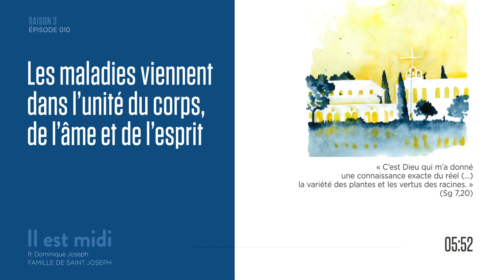Sainte Hildegarde et la Sagesse de Dieu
Saison 3 Épisode 010 - Sainte Hildegarde et la Sagesse de Dieu

« C’est Dieu qui m’a donné une connaissance exacte du réel (...) la variété des plantes et les vertus des racines. » (Sg 7,20)